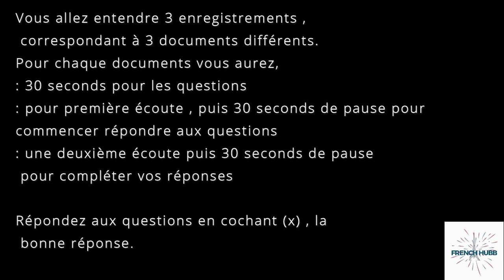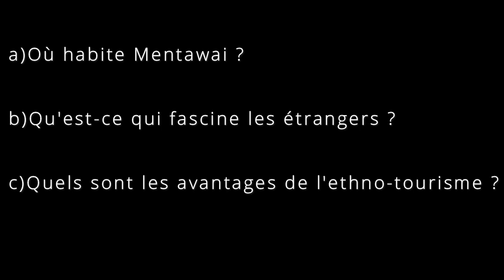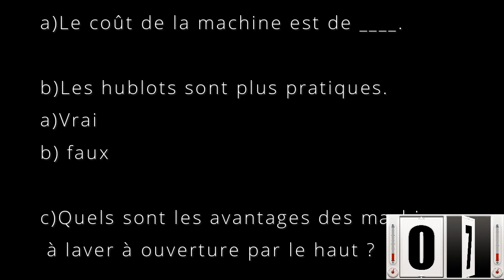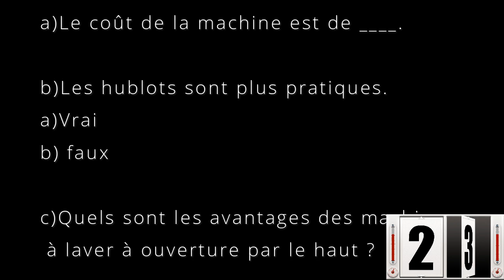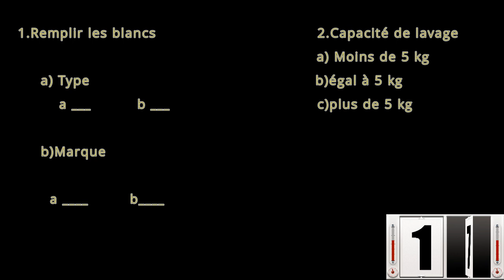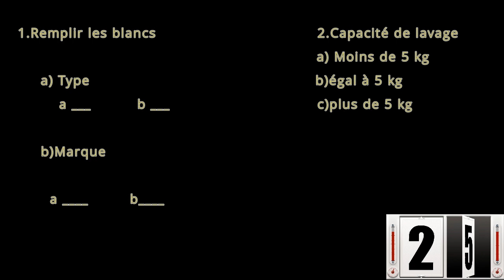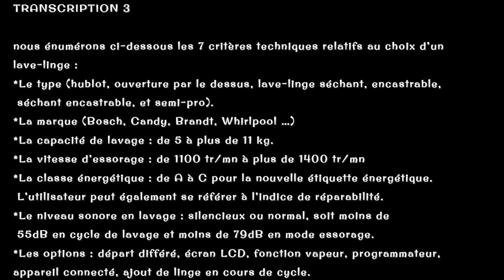A2/B1 Listening Exercises ! Production Oral PART 3